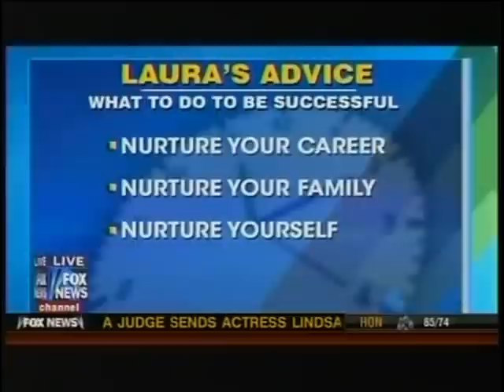Laura Vanderkam on Fox News with "168 Hours"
Author Laura Vanderkam appears on Fox News discussing her book:  168 Hours-You Have More Time Than You Think